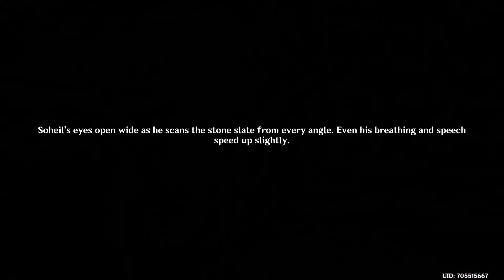Dual Evidence Quest || Old notes and new friends Quest Series || Genshin Impact 3.1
Dual Evidence is the first quest in the Old Notes and New Friends World Quest series.
Old Notes and New Friends is a World Quest series in Great Red Sand, Sumeru.